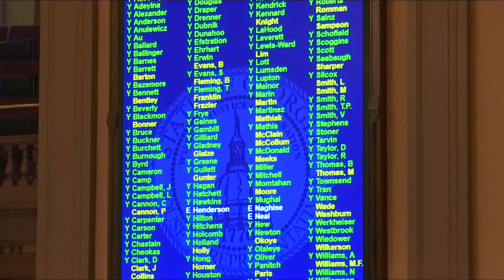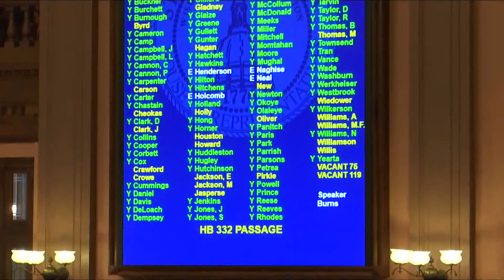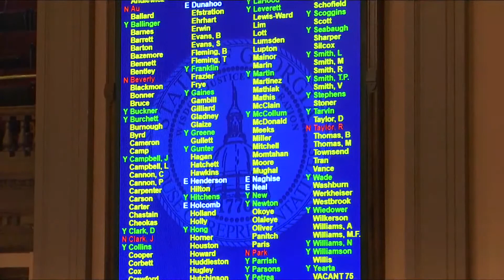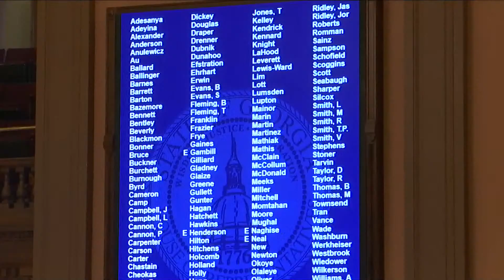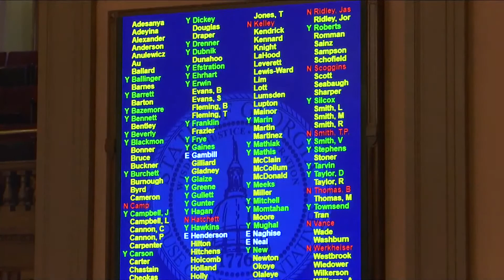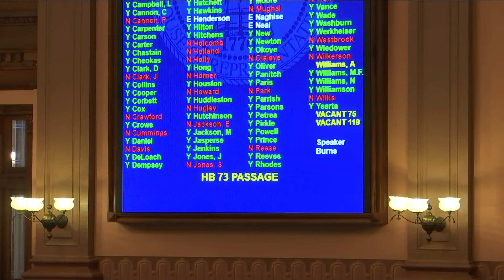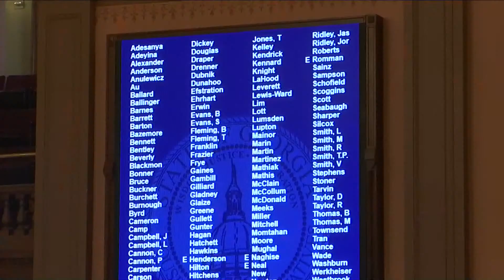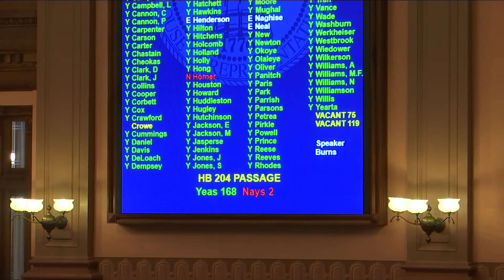Session Day 25: 2.28.23 Part 1